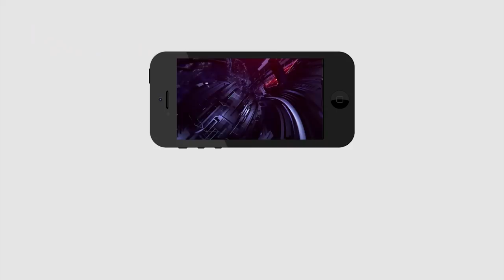Corruption Officers | ఈ లంచావతారులకు సిగ్గు రాదా..? | రోజుకో లంచగొండి అధికారి భాగోతం బట్టబయలు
రోజుకో లంచగొండి అధికారి భాగోతం బట్టబయలు